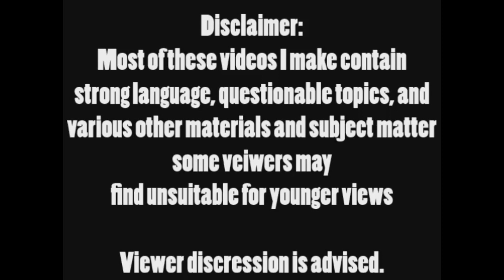Pup Reviews: The Owl House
Finally getting around to reviewing The Owl House! The first season, thought...might review seasons 2 and 3 in the future when I have the chance!